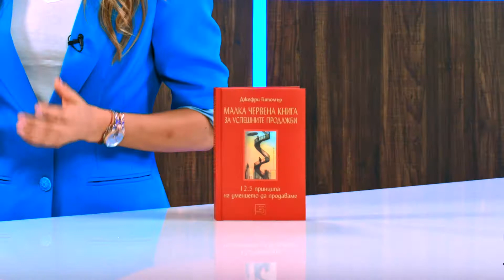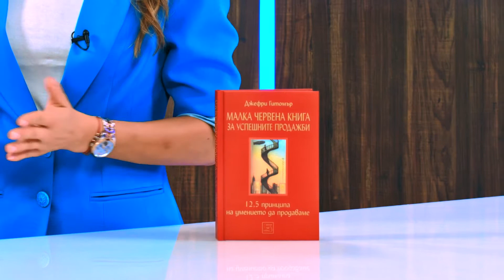Малка червена книга за успешните продажби - Джефри Гитомър - store.bg